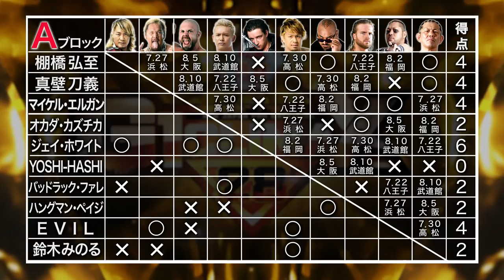G1 CLIMAX 28 Night5 - A Block re-cap (July 20 at Korakuen Hall)